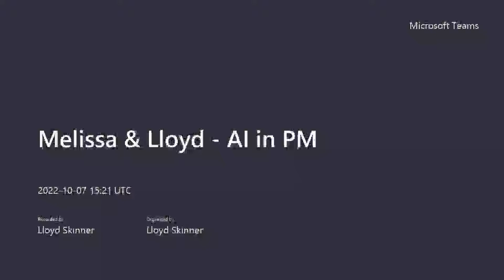(60) Melissa Drew - Reducing Risk with Project Intelligence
Llyod Skinner, CEO Greyfly.ai interviews Melissa to discuss how AI technologies are impacting project management. Specifically providing 'project intelligence' to the organization and reducing project risks before the project even starts.